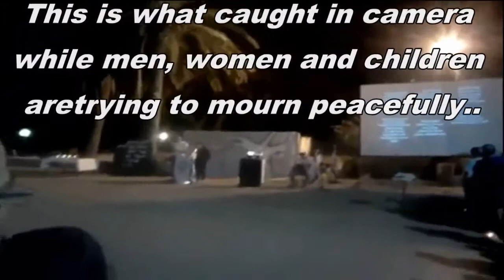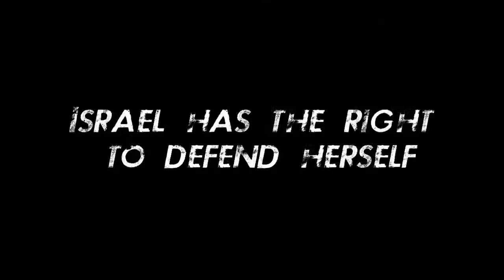Israel Life Under Fire During The Holocaust's Memorial Ceremonies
Yesterday, (Apr 7, 2013) during the memorial ceremonies to the Holocaust victims Arabs from Gaza scheduled and deliberately fired 3 rockets at Israel!
The Arabs wanted to signal to the jewish people that if it's up to them.. there will be another Holocaust.